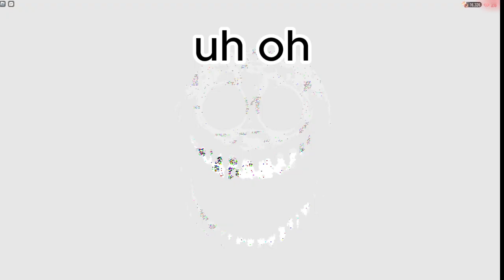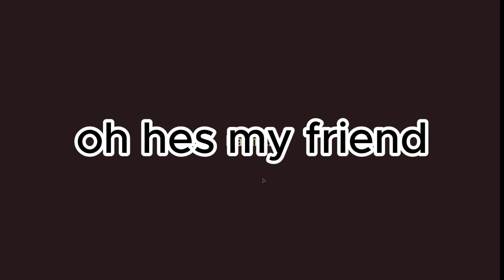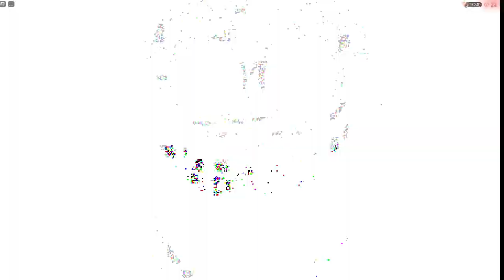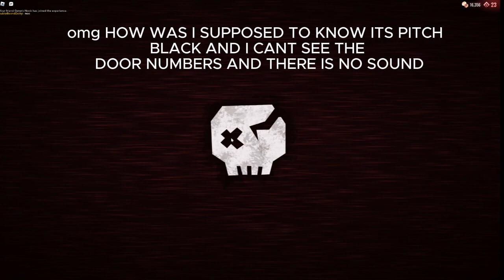Roblox doors EXTREME mode part 2 at 10 likes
roblox username: making_carrot